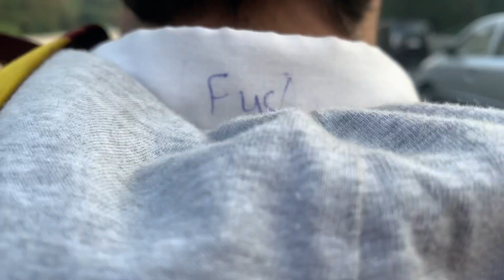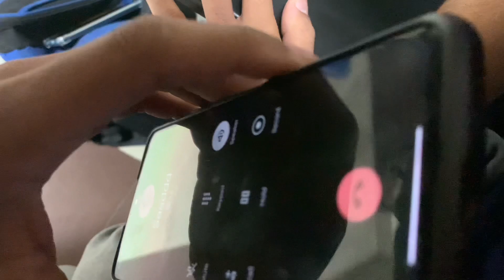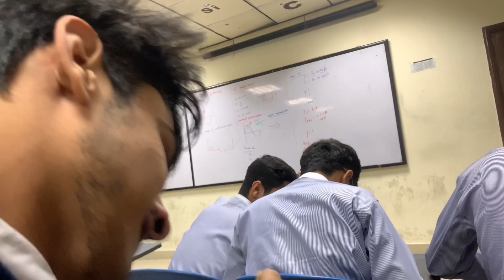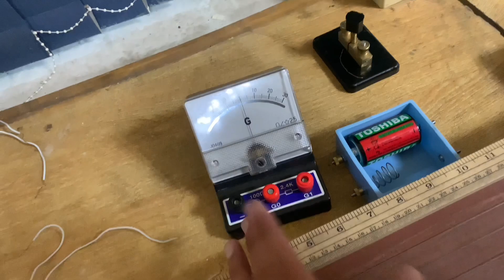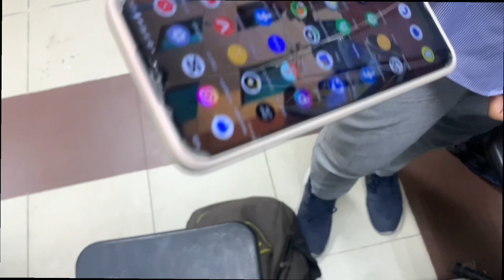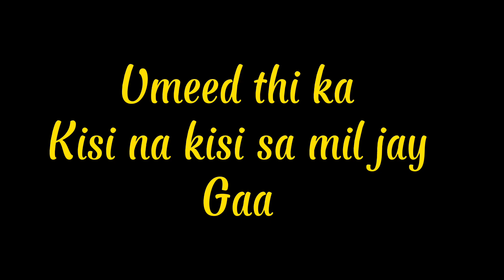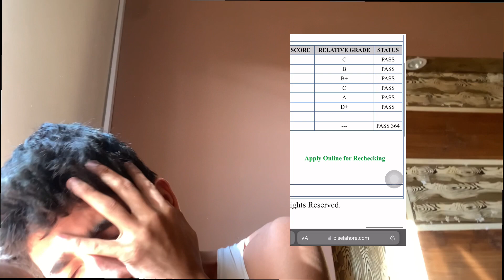RESULT AA GIA📚\\ Board Walo Tum Se Allah Puchaa🤧 || Itnaa Zaida Bachaa Fail kr diaa⛔️…